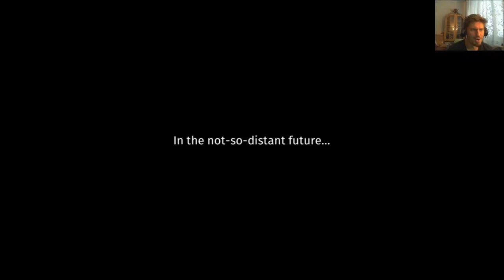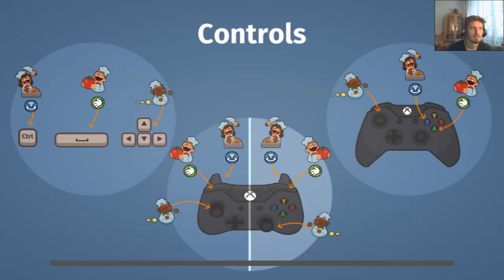Epic Overview #29 - "Overcooked" za darmo!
Przy odbiorze bądź zakupie gry, pamiętajcie wpisać "Wizzu" w tag kreatora, będę bardzo wdzięczny ^_^

1) Napisz gdzieś wewnątrz paczki (kartka, świstek papieru - cokolwiek, byle NIE na privie na YT/FB bo się pogubię) czy sobie życzysz czy nie, żeby unboxing od Ciebie ewentualnie trafił na juczuby i jak tytułować paczkę ("paczka od -Twoje imię-" czy "paczka od -podany przez Ciebie nick-"). Jeśli nie napiszesz, to zakładam, że mogę wrzucać na YT z podanym nickiem/imieniem.
2) Nie wysyłaj mi nic za co mogę oberwać ja, lub możesz oberwać Ty. Nie, to nie było wyzwanie, raczej prośba i pobożne życzenie. Ale jak już chcesz mi wysłać tego świeżo zakoszonego Rembrandta, to spoko i obiecuję, że Cię nie wsypię.
3) Ślij na adres (tak, to "poste restante" przed imieniem ma tam być):
51-645 Wrocław